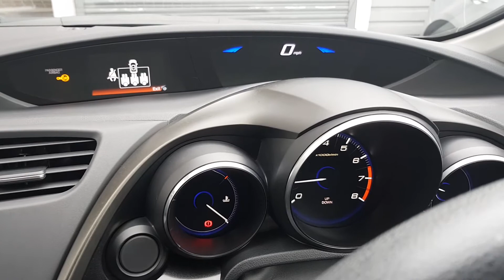2012 Honda Civic 1.4 i-VTEC SE